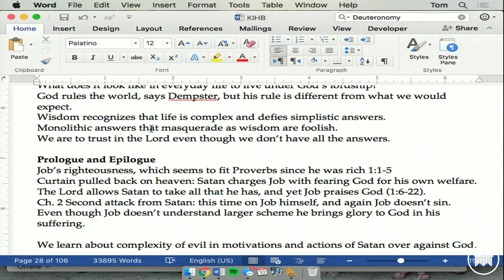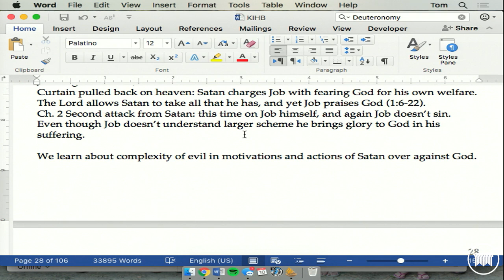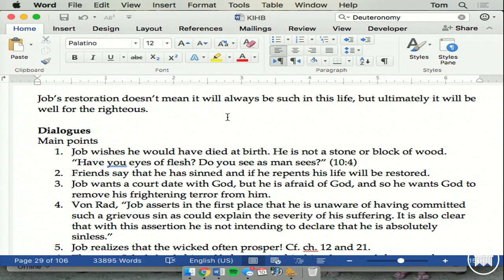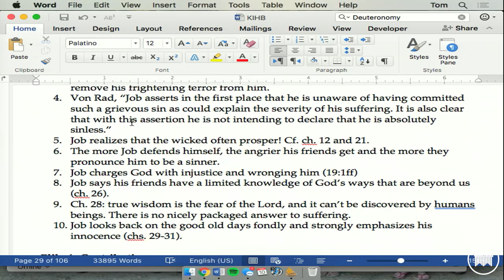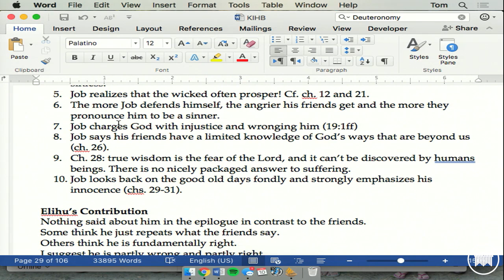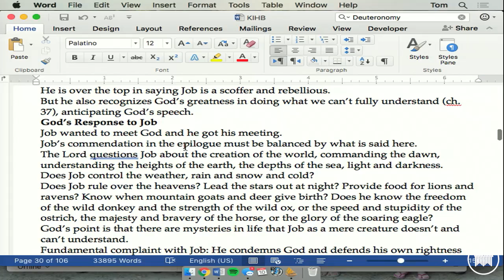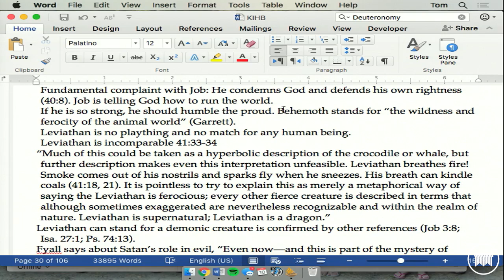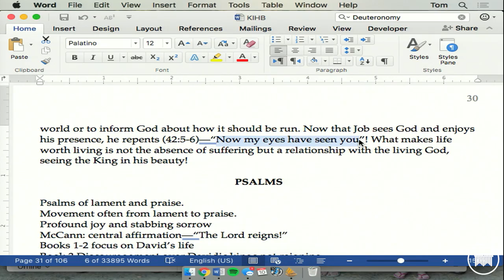Introduction to Biblical Theology - Dr. Thomas Schreiner - Lecture 12